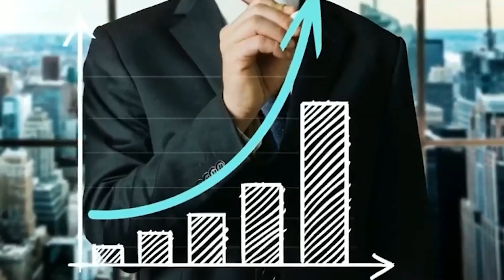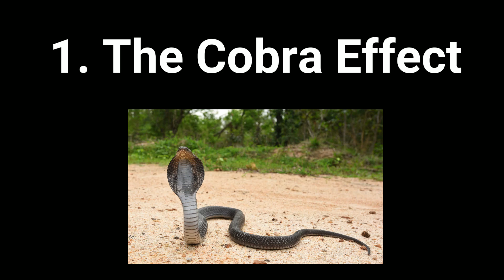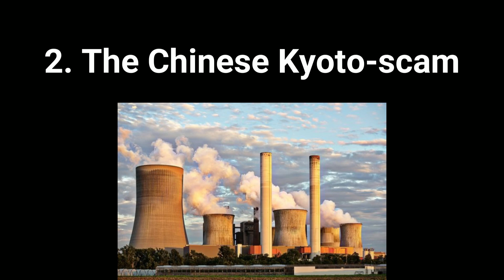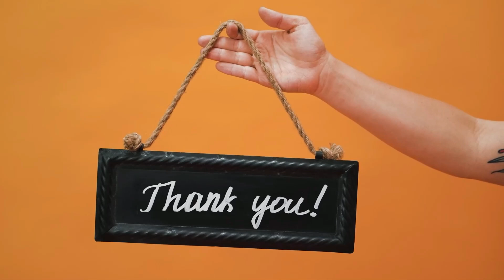The Cobra Effect And The Law of Unintended Consequences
This video is about (funny) unintended consequences from incentive policies, the most prominent being The Cobra Effect.

Incentives are an integral part of economic theory and whether or not you get them right or wrong may have big consequences for your business or for your policies as a government agent.

The examples used are 1. The Cobra Effect, 2. Domino's 30 minute pizza, 3. The Chinese Kyoto-scam, 4. The Chinese dinosaur bones, 5. The Soviet production incentives.

And even when you get the incentives wrong, you might get it funny :)